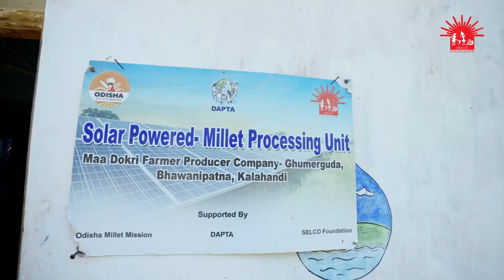Sustainable Energy for Inclusive Development in Odisha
Odisha has been a pioneer state in terms of Renewable Energy. In addition to improving energy security, enhancing energy access, and mitigating climate change, various renewable energy initiatives has been taken up to help reduce poverty, inclusive and sustainable development. Hence, decentralised renewable energy solutions can be used to meet the energy requirement especially for the vulnerable communities. SELCO foundation along with its partners has implemented and scaled more than 50 types of technology solutions covering more than 1500 units of Decentralized Renewable Energy powered technology impacting more than 5000 vulnerable population across 21 districts of the State of Odisha.  SELCO foundation firmly believes an end-user centric, demand driven and context specific approach on ecosystem building which led to interventions that are long-term and replicable. The designed solutions are tailored to the local needs.

Outlined in this documentary film are reported experiences of micro-entrepreneurs, farmers, producer groups, SHGs members and women entrepreneurs in running and managing various sustainable livelihood solutions across the State. SELCO foundation’s initiatives has positively impacted in alleviating poverty and fighting climate change through decentralized renewable energy driven solutions for these vulnerable communities.